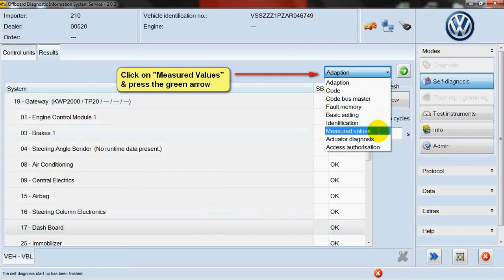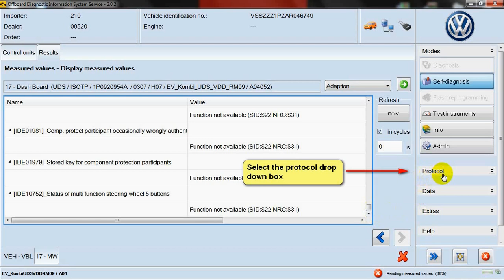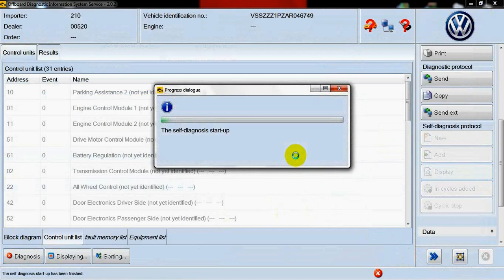ODIS - Create Measured Value Data Sheet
A short video demonstrating how to create a Measured Value Data Sheet using ODIS